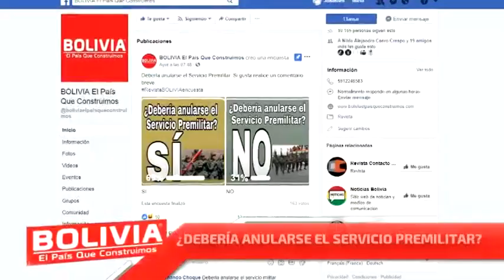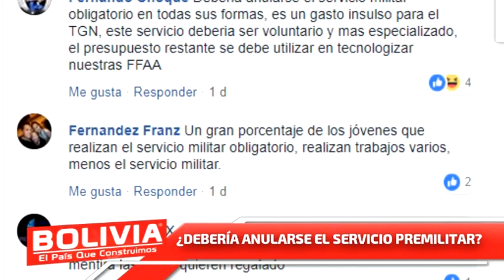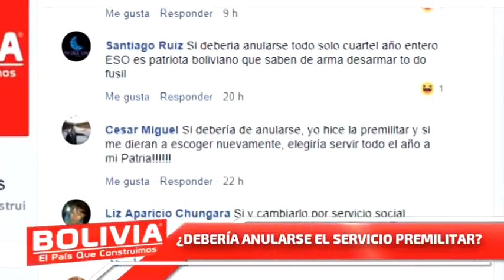DEBERÍA ANULARSE EL SERVICIO PREMILITAR encuesta redes sociales